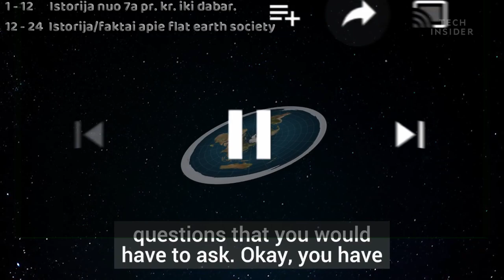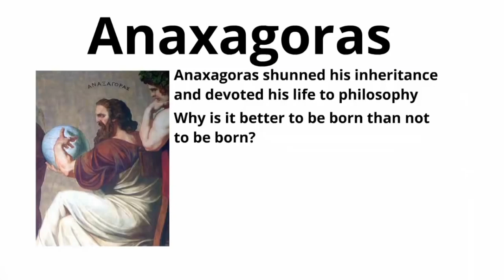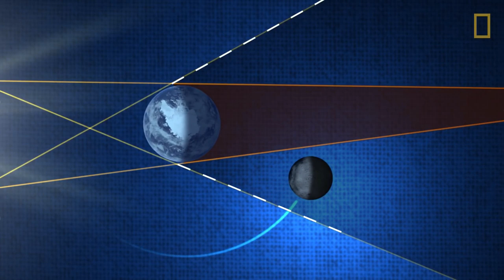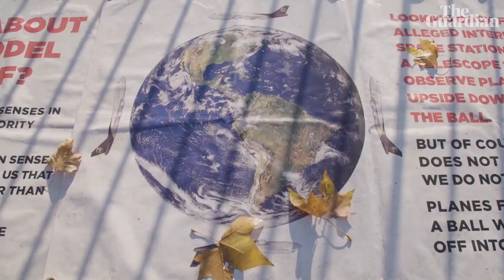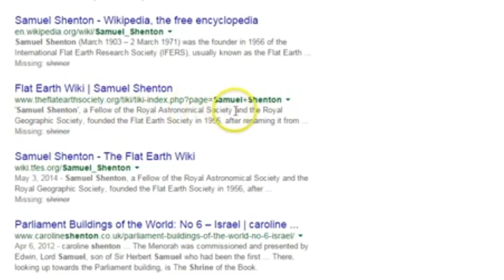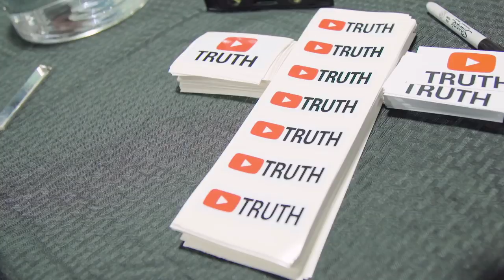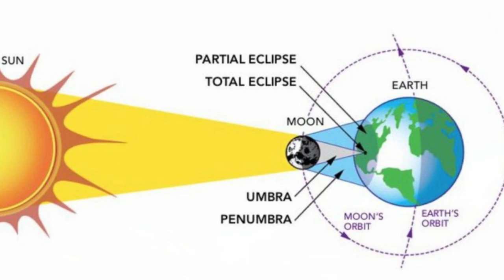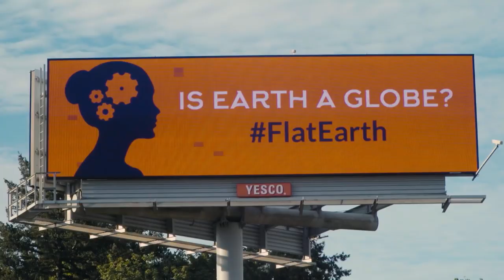24 Faktai : Apie plokščios Žemės teoriją 🌍🤦‍♀️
Jeigu video patiko ir buvo bent kazkiek informatyvus, pasidalinkite juo su kitais! Ačiū!✌

Any research done to obtain information about the content of this video is done by me and presented to the best of my knowledge using facts taken from articles and news.